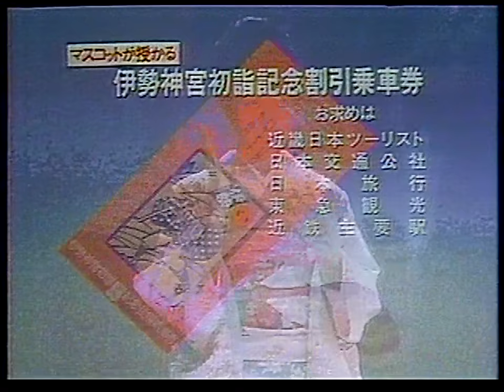CM 近畿日本鉄道 初詣は伊勢神宮へ 1985年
※メモ※
1985年11月
荻野目洋子
録画：National NV-350 (SP）ノーマルトラックモノラル
再生：Victor BR-S800[DX]+PROSPEC DVE775+dbx 3BX-DS+dbx 231
テープ：TDK SUPER AVILYN T-120
20:80:50:110　色相:-14